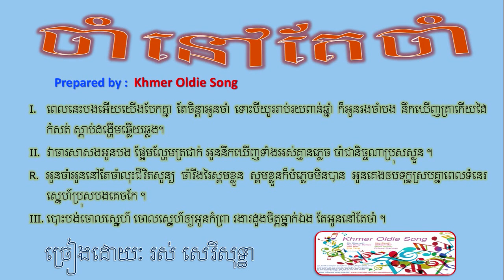ចាំនៅតែចាំ - រស់ សេរីសុទ្ធា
Cham Nov Tae Cham by Ros Sereysothea